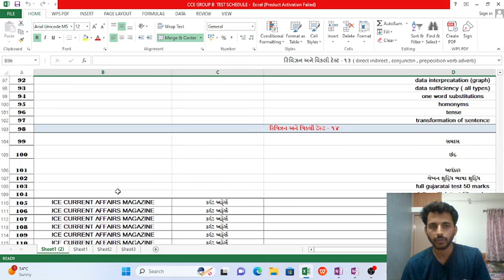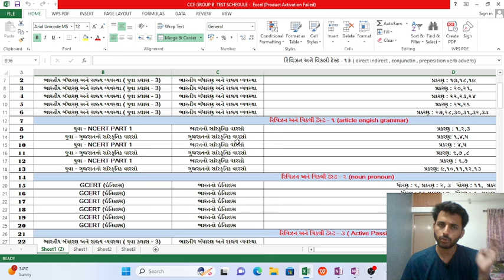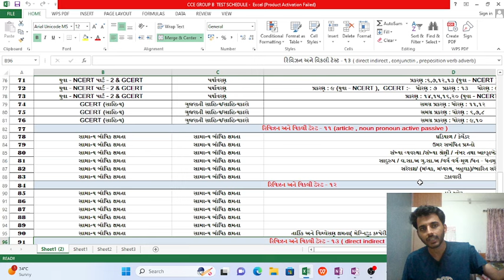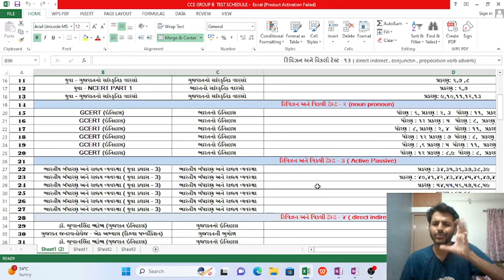CCE Group B mentorship with daily Test series